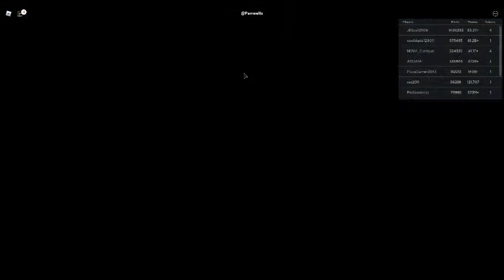CAR CRUSHERS 2 ALL NEW UPDATE OPEN GIFTS UPDATE